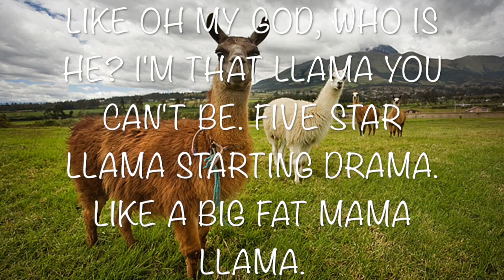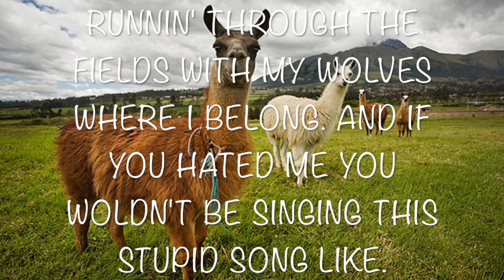THE LLAMA SONG PART 2 - twaimz ıı Lyrics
Here is it, The Llama Song - Part 2. Hope you enjoy it!